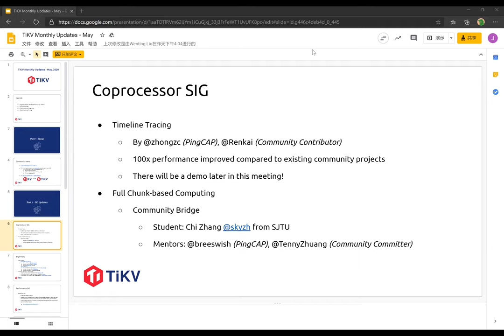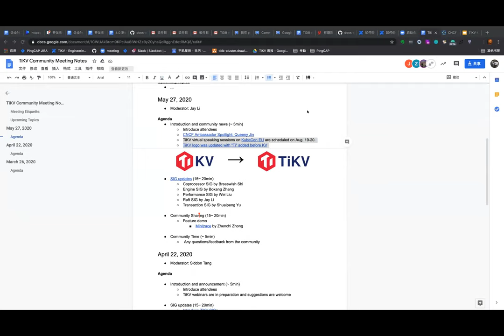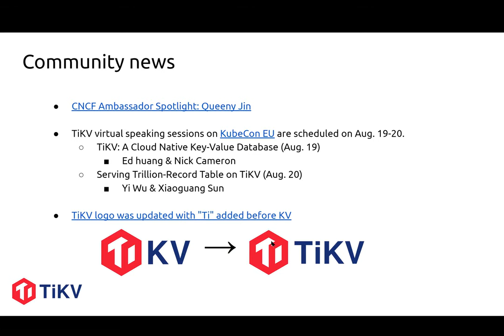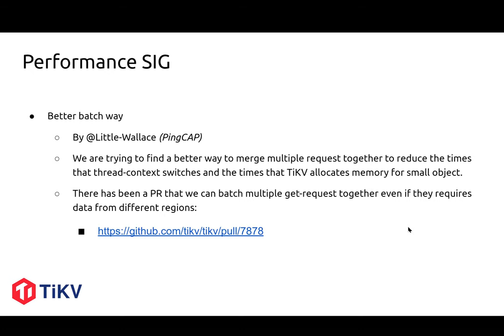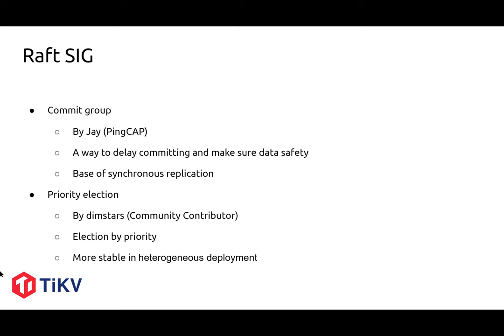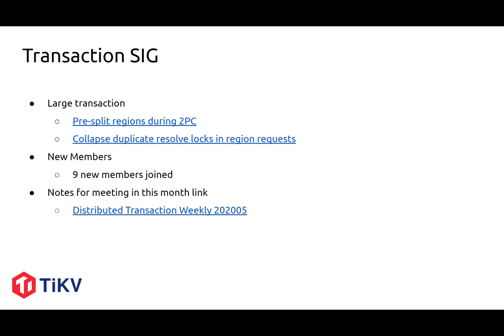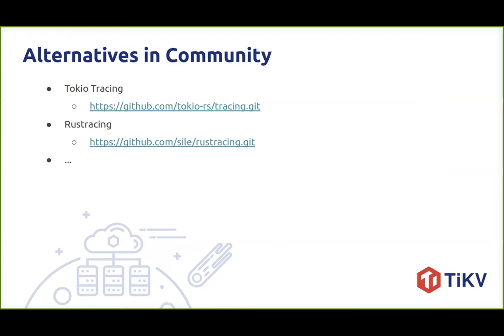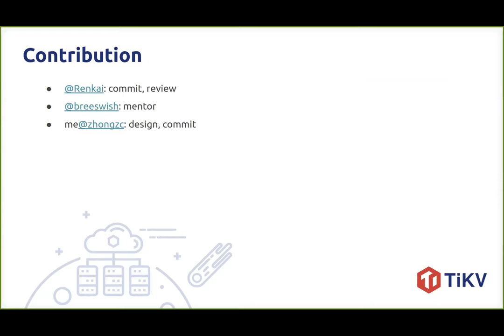CNCF TiKV Community Meeting 2020-05-27